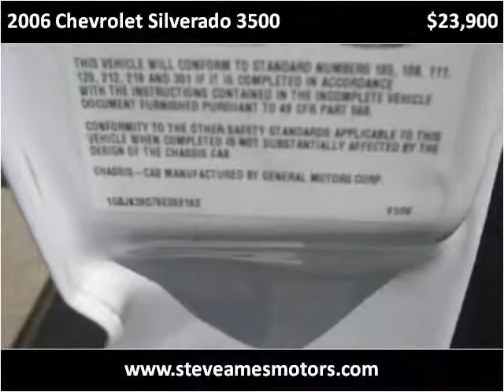2006 Chevrolet Silverado 3500 Used Cars Florence AL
This 2006 Chevrolet Silverado 3500 is available from Steve Ames Motors.